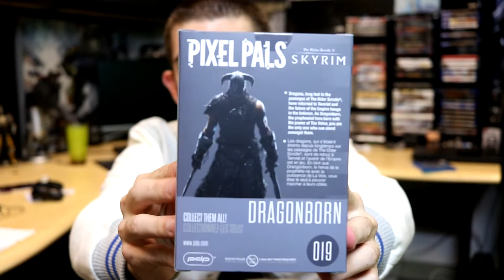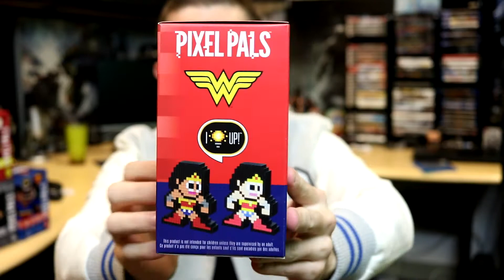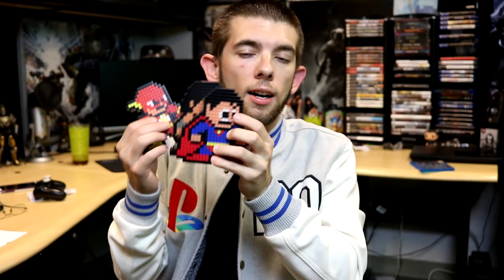PDP Pixel Pals: Flash, Superman, Wonder Woman, Dragonborn